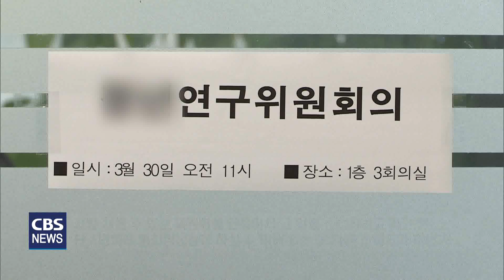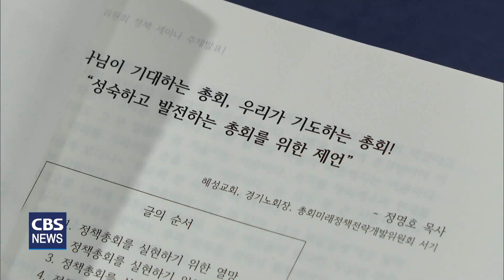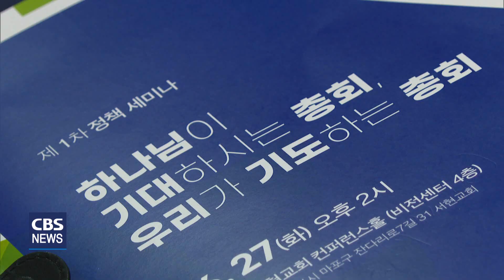[CBS 뉴스] 정치 중심의 총회, 정책 총회로 나아가려면?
예장합동총회 서울노회가
교단 개혁을 위한 위원회를 조직하고
정책 세미나를 열었습니다.

정책은 없고
선거중심, 정치 중심으로만 돌아가는
총회를 개선해야 한다는 겁니다.
천수연 기잡니다.

[기자]

1. 예장합동총회는
총회의 발전 방향과 정책을 제시하기 위해
여러 가지 정책기구를 만들어왔습니다.

2. 2000년대를 앞두고 만들어진
21세기교단부흥발전기획단에서부터
지금의 미래정책전략개발위원회까지
30년 가까이 명칭은 변했지만
정책을 제시하는 기구는 존재해왔습니다.

3. 그러나 여전히 총회가
정책보다는 정치 중심으로 흐른다는
비판을 받고 있습니다.

4. 총회의 1년 회기는
임원 선거를 위한 흐름으로 진행되고,
그렇게 선출된 총회장은 자기가 원하는 사람들로
기구를 조직하는 일이 반복되기 때문입니다.

5. [정명호 목사 /예장합동총회 미래정책전략개발위원회 서기]
1952 사회부라는 상비부가 존재하는데
대사회대응위원회가 또 만들어집니다. 1957
+ 2001 상비부는, 죄송합니다.
리더분들이 함부로 못 바꾸니까
내 마음대로 일을 할 수 있고 사람 세울 수 있는
위원회를 만들어서 그 일을 진행하려고 하는 게
단 1년짜리 총회장님들이 하실 수 밖에 없는
또 다른 선택지가 아닌가 ... 2015

6. 그렇게 만들어지는 위원회는
지속성도, 전문성도 갖추지 못하는 게 현실입니다.

[정명호 목사 /예장합동총회 미래정책전략개발위원회 서기]
2026 총대로만 구성되는 특별위원회 아무런 전문성이 없습니다.
목회 전문성은 있지만 나머지 전문성은 없는데... 2035
+ 2041 결국은 정치 시스템에 갇혀있다 보니
저희들이 정책이야기를 하는 것들이
항상 노력하다가 없어집니다. 2048

7. 총회가 정치를 넘어 정책총회로 개선되기 위해선
지금의 총회구조를 대폭 개선해야 한다는 지적도 나옵니다.

8. 해마다 치러지는 임원선거에 총회가 매몰되지 않도록
정치총회와 정책총회로 나누어야 한다는 겁니다.

9. 정중헌 목사 / 성남영도교회
3359 정책총회가 결정한 것을 정치총회가 받아들이고
그래서 그게 실행하도록 만들어 줘야해요.
정책총회가 결정한 걸 정치총회가 절대로 건드릴 수 없도록
교단이 만들어 놓으면 그 때 가능해요 .3419

10. 또 천5백명이 넘는 지금의 총대 수를 대폭 줄여
이들이 정책현안을 연구하고 토론할 수 있도록
총대 개편도 제안했습니다.

11. 이번 정책세미나는
예장합동총회 서울노회에서 마련했습니다.

12. 건강한 노회가 건강한 총회를 만들 수 있다면서,
미래로함께위원회를 조직해
지속적으로 총회 개혁을 위한
정책을 제안한다는 계획입니다.

13. 미래로함께위원회는
이번과 같은 정책세미나를 계속 이어가며
실질적으로 총회에서 논의될 수 있는 안을 마련해
다른 노회들과 소통하겠다고 밝혔습니다.

CBS뉴스 천수연입니다.